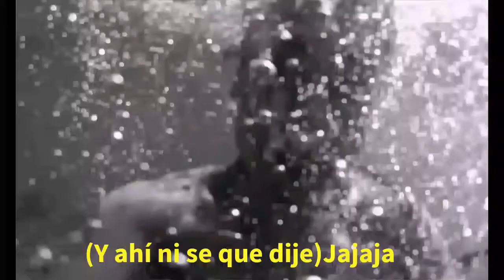Licuado de Banana - CocinandoconMaxiFerreyra | MF 17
🐥Tw: @boca_maxi

Seguirme en todas que no cuesta Nada😉